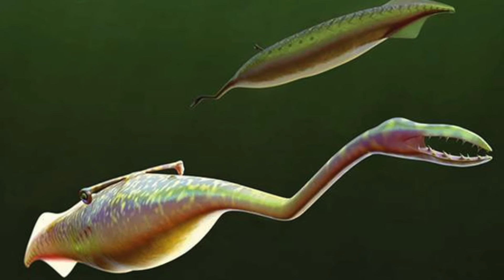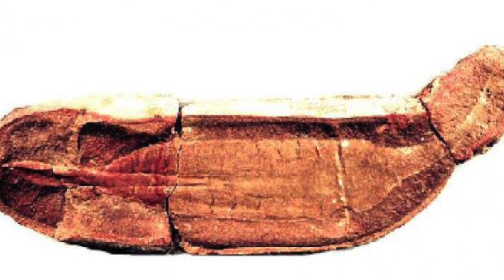Таинственное вымершее животное - туллимонструм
Туллимонструм получил такое необычное имя благодаря своему необычному виду и человеку, нашедшему окаменелости